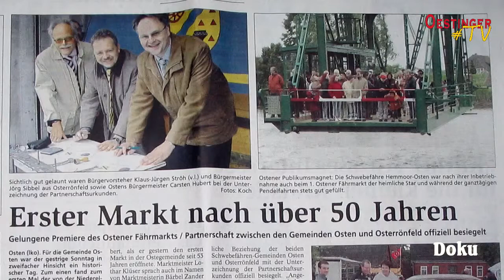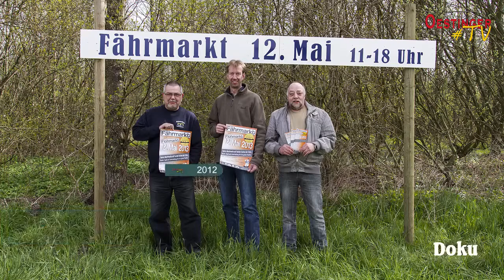Doku zum 10 Fährmarkt im Schwebefährendorf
Aus dem OestingerTV-Archiv:
Die Dokumentation zum 10 Fährmarkt im Schwebefährendorf